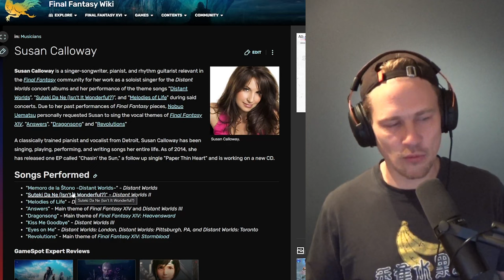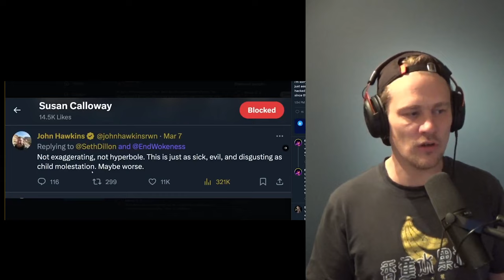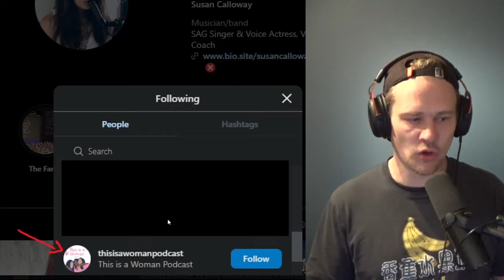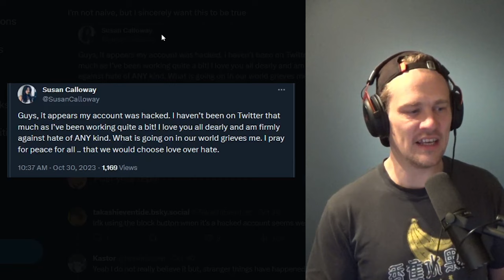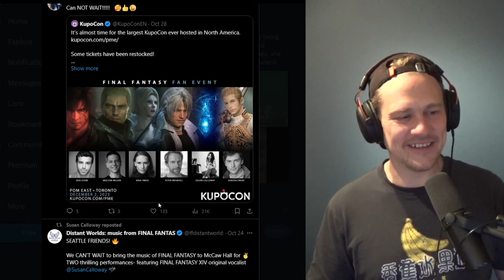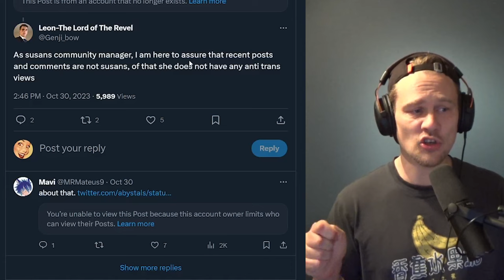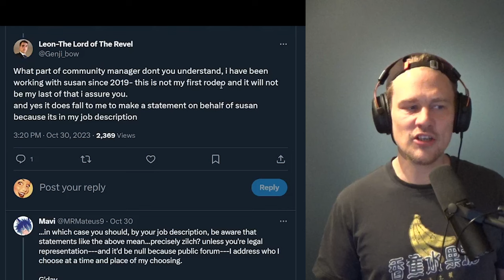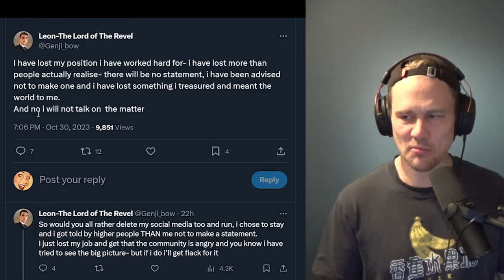Final Fantasy XIV Singer under fire for liking Right Wing Tweets! Susan Calloway Drama Explained!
Susan Calloway is a singer-songwriter, pianist, and rhythm guitarist relevant in the Final Fantasy community for her work as a soloist singer for the Distant Worlds concert albums and her performance of the theme songs "Distant Worlds", "Suteki Da Ne (Isn't It Wonderful?)", and "Melodies of Life" during said concerts. Due to her past performances of Final Fantasy pieces, Nobuo Uematsu personally requested Susan to sing the vocal themes of Final Fantasy XIV, "Answers", "Dragonsong" and "Revolutions". But a few days ago, Twitter users pointed out that she liked transphobic and anti woke tweets on Twitter (now called X), and since the Final Fantasy community has a strong LGBTQ base, Susan Calloway is receiving massive backlash. And then there's also the story of her 'community manager'. It's an insane story. Let's get into it.

Chapters:

0:00 Who is Susan Calloway
0:30 LGBTQ people are part of the Final Fantasy community
1:00 What did Susan Calloway do?
1:10 Which Tweets did Susan Calloway like?
2:50 Susan Calloway's statement claims her account was hacked
3:55 KupoCon cancelled Susan Calloway's appearance in Toronto
5:00 Her community manager failed HARD
5:40 How Leon the community manager, replied
6:30 How a community manager should have reacted
7:40 Leon learns a hard lesson
8:45 Susan Calloway's account is deleted
9:38 Did she get cancelled over liking 2 tweets?
10:40 Outro

Additional tags:

susan calloway,
final fantasy,
video game music,
performance,
singing,
soundtracks,
dan yessian,
music business,
musicology,
gaming,
music,
recording,
video games,